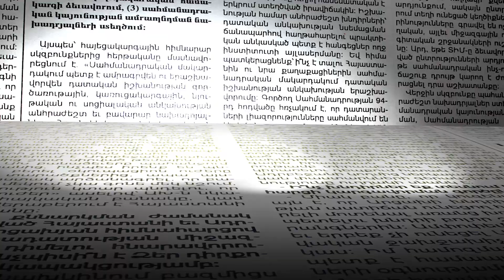«Կոշիկը քցի ավտոն». գետնին քաշելով ու բիրտ ուժ կիրառելով քաղաքացիներին բերման են ենթարկում